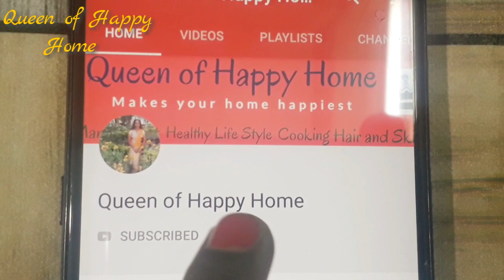Restaurant Style Kurma | Restaurant Style Kurma for tiffin in tamil | February 2020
Hi Friends,

In this video I have shared how to prepare restaurant style tasty kurma.

This is very easiest method to do this side dish. This side dish is the best combination for chapathi,parotta,dosa,kal dosai and also idli.

Please try this side dish and give me your feedback.

Thank you very much for your support till now. Kindly give your support always like this.